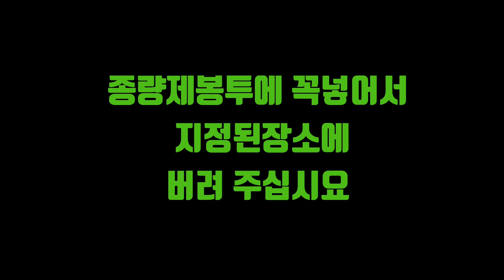[ 서민낚시 320회 ] 8월 손맛은 민장대 갈치낚시. 남녀노소 누구나 쉽게잡는 갈치낚시. 잿방어는 덤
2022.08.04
거제도 지세포방파제 인근 지세포선창낚시공원 입니다.
역시 손맛은 민장대낚시 인듯 합니다.
민장대 갈치낚시 한번 즐겨 보십시요.
혹시나 저처럼 고등어대물이나 잿방어가 올라오면 뜰채가 꼭 있어야 합니다.
뜰채 준비는 필수인 이곳.  거제도 지세포 입니다.

바다낚시 처음 하시는분들을 위한 영상입니다.
고수분들은 패스해 주시고, 테클은 정중하게 사양하겠습니다.
역시.. 연안낚시는 현지인낚시가 최고 입니다.
심프로...이프로...최프로.
그래봐야...한자리에서 몇년을 낚시 하신 분들을
따라갈수 없다고 생각합니다.
이런분들의 낚시 노하우를 서민낚시에서 각지역별로 생생하게 전달해 드리겠습니다.

서민낚시는 고등어,전갱이,황어,망상어,멸치,붕장어 처럼
연안에서 즐길수 있는 ...누구나 가능한 낚시 입니다. 가족과 안전하고 편안한낚시..캠낚 즐기시길 바랍니다.

서민낚시는 대단한 무엇인가를 전달해 준다기 보다는 가볍게 즐길수 있는...
또한 코로나시대에 많은 자영업자들에게 자그마한 기쁨이 될수 있었으면 하는 영상입니다.
저 또한 자영업자라 이런시기에 큰돈 들이지 않고 낚시도 즐길수 있기를 바라는 마음 입니다.
서민낚시 .. 많은 시청 바랍니다.